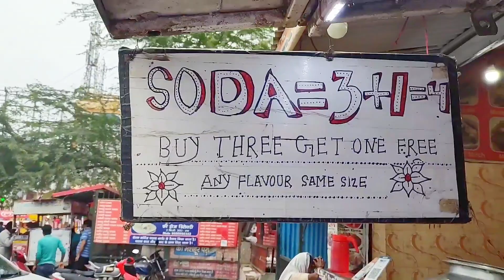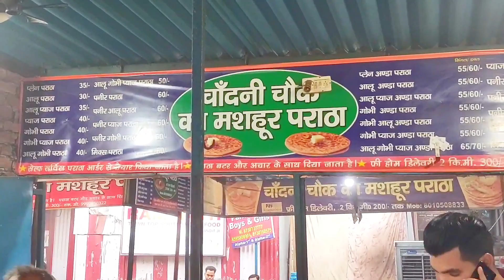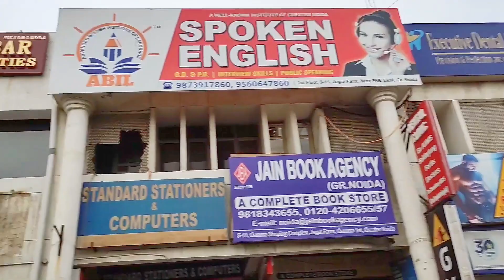Jagat Farm Market🔥Greater Noida😍|| Market for Students in Greater Noida♥️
thanks🙏

👉I'm on Instagram as @xixi_sachin